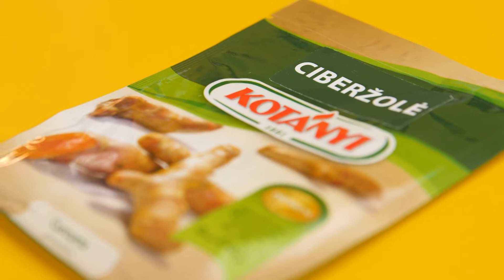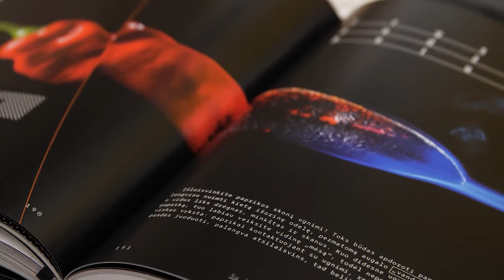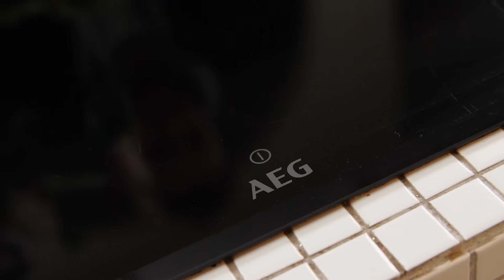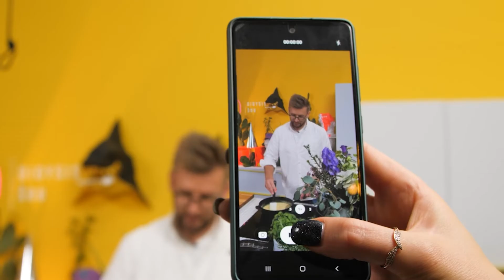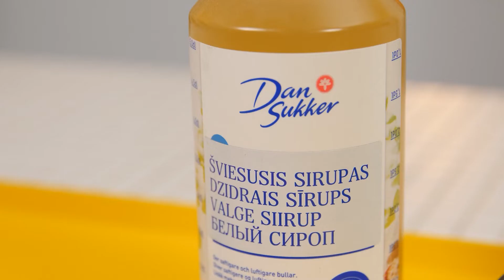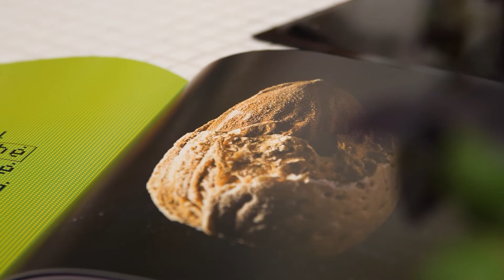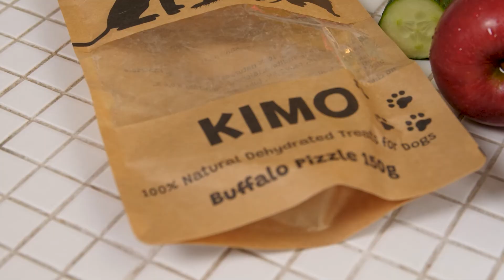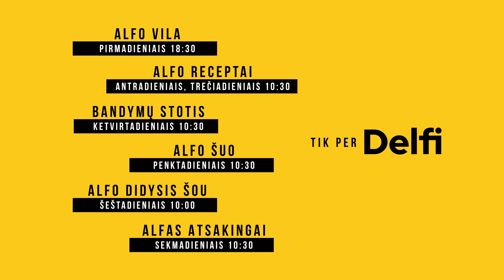Alfo didysis šou. Malaizietiškas žuvies troškinys, indiškas tinginys, jaučio penio ledinukas šuniui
Šio šeštadienio laidoje „Alfo Didysis šou“ nusikelsite į skaniąją Malaiziją ir sužinosite, kaip pasigaminti žuvies troškinį, kuris bus pripildytas saulės įkvėptų poskonių.

Nosį glostantys kvapai ir receptorius kutenantys prieskoniai – visa tai galite patirti Indijoje. Todėl šį kartą Alfas kvies pasigaminti indišką tinginį pilną pistacijų ir užklotą rožių žiedlapiais.
O ledinukas iš jaučio penio tikrai nustebins augintinius, be to, bus puiki ir netikėta dovana draugų ar artimųjų šunims.

Be to, Alfas kartu su „Kūmutės virtuvė“ savininke ir įkūrėja Renata Šnioliene atskleis, kokiais ingredientais galima paskaninti kopūstus, jog jų skonis būtų kitoks ir dar neragautas.